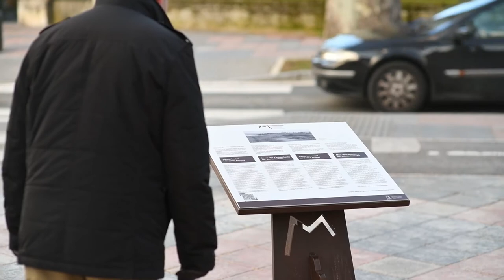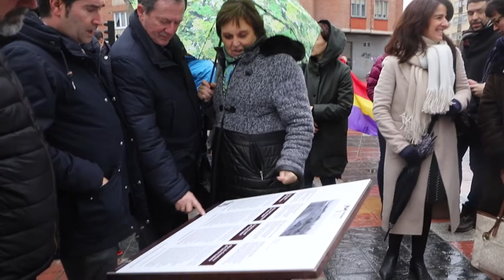Santa Isabelgo Hilerriko Memoriagunea / Memoriagune del Cementerio de Sta. Isabel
El Ayuntamiento de Vitoria-Gasteiz inaugura, con el descubrimiento de este monolito, el primero de los memoriagune que se dedicarán en Vitoria-Gasteiz a la memoria de todas las víctimas de la dictadura.

Monolito honen desestaltzearekin, Gasteizen diktaduraren biktima guztiak oroitzeko jartzekoak diren “memoriaguneen” arteko lehena inauguratu du Gasteizko Udalak.